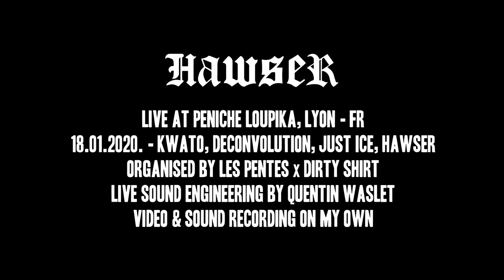HAWSER - 18.01.2020 - live @Péniche Loupika, Lyon - FR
HAWSER was supposed to play today at the Rebellion Fest in Aarau, but it was cancelled because of the covid-19. This show from the 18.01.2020 in Lyon is uploaded for those who wanted to see them today. Full support to all the bands, artists and people invested into the scene and who are touched by the virus. Stay healthy.
THIRD EYE CAM is a music documentation project based in Switzerland.